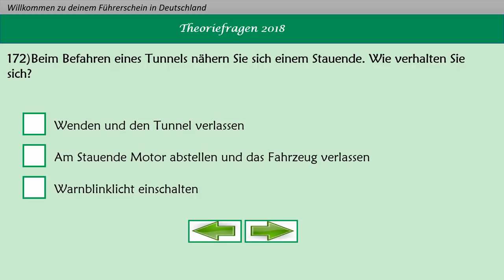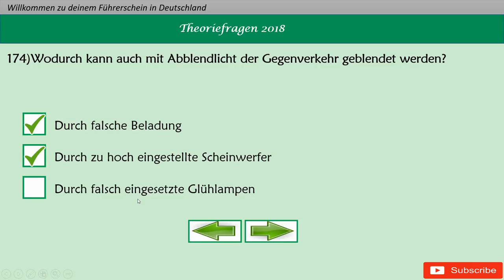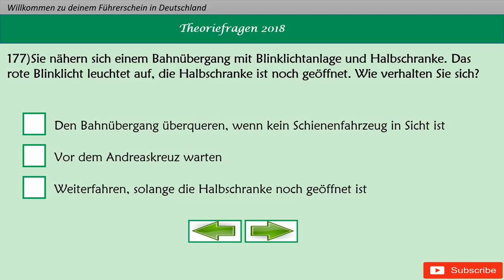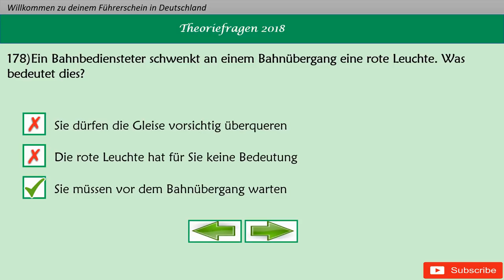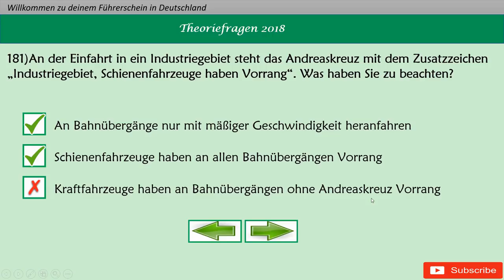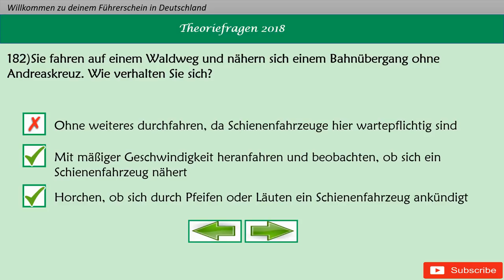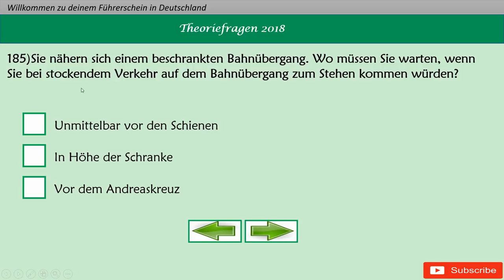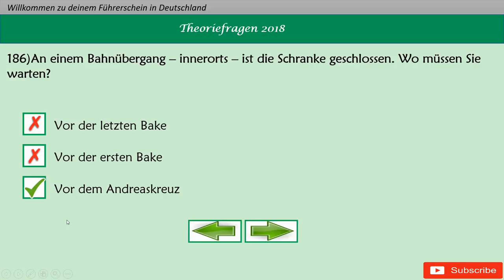Führerschein Fragen سوالات گواهینامه آلمانی 172 تا 186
توی این ویدئو 15 تا سوال جدید از گواهینامه آلمانی رو ترجمه میکنم.
سوالات 172 تا 186 .
با دقت به سوالات و جواب ها توجه کنید.
ویدئو رو لایک کنید. کانال منو سابسکرایب کرده و کلید زنگوله رو فعال کنید تا ویدئوهای بعدی رو از دست ندید.

:Quellen